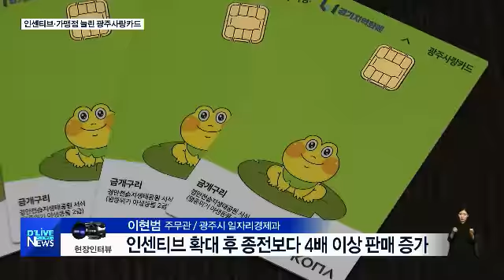인센티브·가맹점 늘린 광주사랑카드(서울경기케이블TV뉴스)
【 앵커멘트 】
네, 그런가하면
광주시가 지역화폐 판매를
견인하기 위해
사용가능한 업종을 늘리기로 했습니다.
이 내용은 광주시 관계자로부터
직접 들어봅니다.

【 VCR 】

【 스탠드업 】
지난달 11일부터
광주사랑카드는 할인율을
기존 6%에서 10%로 높였습니다.

게다가 추석 명절도 있어선지
부진했던 광주사랑카드
판매가 큰 폭으로 늘었습니다.

종전보다 4배가 넘는
판매 실적이었다는데요.

광주시청 관계자로부터 관련 얘기
들어봅니다.

Q1. 우선, 할인율을 높이면서
어느정도의 효과가 있었나요?

Q2. 지역화폐 사용에 있어서
할인율만큼 민감한 것이 바로
사용할 수 있는 곳이 어디냐입니다.
이 사용 가능처도 넓히기로 했다고요?

Q3. 프렌차이즈 업소도 이용가능한가요?

네, 지금 들으신 것처럼
광주시에서는 주유소나 병원 등에서도
지역화폐 사용이 가능해졌는데요.
대형마트나 본사가 직영하는
프랜차이즈 업소는 여전히
제외됩니다.
지금까지 광주시에서
전해드렸습니다.